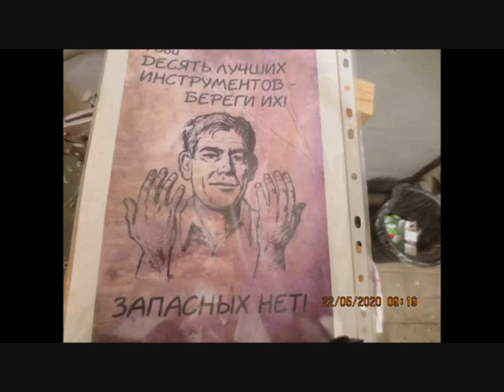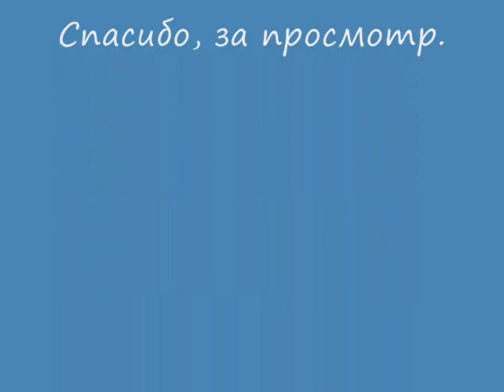ЧАША ИЗ БЕРЕЗОВОГО ШПАЛЬТА